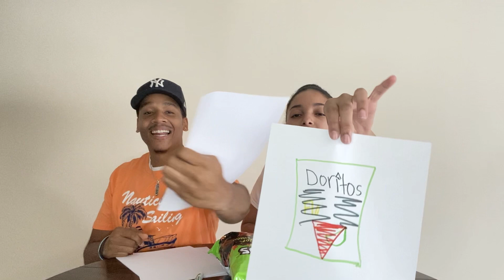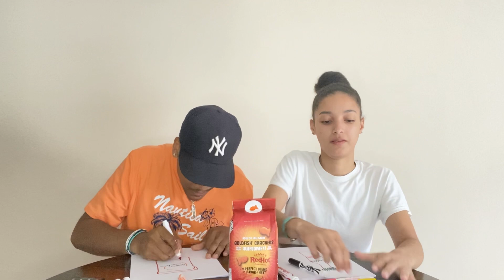WE REALLY EAT THIS?! 🤮 DRAW IT OR EAT IT FOOD CHALLENGE PART 1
Draw it or eat it food challenge is a crazy challenge where we each draw the food item and the person with the best picture does not have to eat the item.

Hey guys! We are back with another video! Upload #3 is in the books! We're getting better and better with every upload, and hope you guys can join us along the journey! In this video, you can see us in our true nature state! The goofy, joking, and open side of both us!

Keywords
The Prince family
Carmen and Corey
Liza Koshy
Katie Vlogs
Jazz and Tae
UDY
The Royalty Family
MrBeast
The ACE Family
Austin Mcbroom
Kylie Jenner
Peppa Pig
Cartoons
Funny
family
July fourth
fireworks

The LaBrant Family
Its JaeTime
Nyyear AndJalyn
Vlogs By DK4L
FaZe Rug
James Charles
TheRealKyleSister
charlie d'amelio
FunnyMike
Damien & Biannca
D&B Nation
The Prince Family
The Prince Family Vlogs
The Prince Family Challenges
Prince Family
Damien & Biannca
Biannca
Damien
family
food
food challenge
draw
draw it
eat
draw it or eat it
draw it or eat it food challenge
markers
marker drawing
marker marker
marker magic
color food challenge
color food
drawing food
drawing food easy
eat it or wear it challenges
drawing
learning how to draw
junk food
sweet food
sour food
spicy food
collins key
eat it
funny videos
the most funniest tiktok compilation of 2020
meester fk
couple tik toks
couple tik tok compilation
funny couole videos
funny couple pranks tiktok compilation
couple pranks
tik tok compilation of 2020
couple tiktoks
couple funny moment
The Prince Family
The Prince Family Pranks
Prince Family
Damien & Biannca
Biannca Prince
Biannca
Damien
the ace family
faze rug
cj so cool
break up
break up prank
leads to real breakup
catfish
catfishing prank
i broke up with damien
broke up prank
cheating prank
cheating prank leads to breakup
catfishing my husband
catfishing my wife
cheating on girlfriend prank
cheating prank on girlfriend
the best tiktok compilation in the world
the funniest tiktoks
couple pranks
couples prank
pranking husband
peachy
husband vs wife
relationship pranks
funny prank videos
pranking wife
pranking boyfriend
prank wars
pranking girlfriend
bf vs gf
husband vs wife pranks
boyfriend vs girlfriend
pranks compilation
girlfriend pranks
girlfriend pranks boyfriend
funny videos
funny pranks
funny fails
best pranks
funny
practical joke
tricia and kam
vlogs
couple goals
relationship goals
couples channels
couples
tricia
kam
tricia and kam pranks
kam and tricia
interracial couple
tk family
prank on girlfriend
tk gang
vlog
boyfriend
pringles
apple
microsoft
its adie
pringles prank
pringles prank on girlfriend
pringles pranks
tiktok trends
couple videos
android
tricia and kam vlogs
reaction
tricia & kam
prank
funny
cute couples
love
couple
surprising my girlfriend
pranks
tk